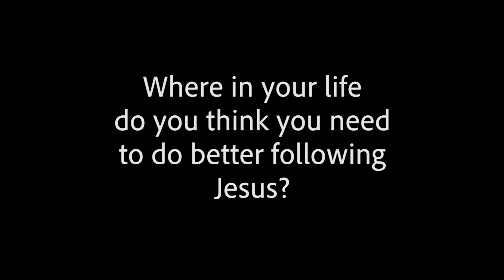UnAfraid Small Group Week 4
Series:

Video resources for small group discussions.